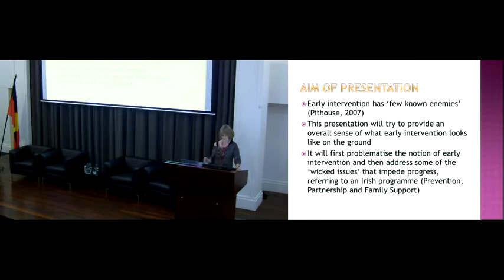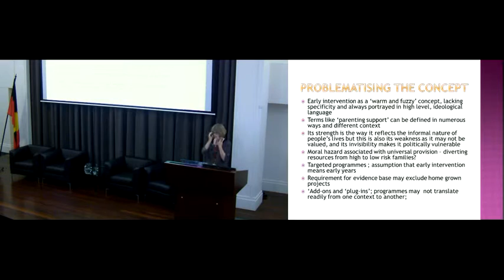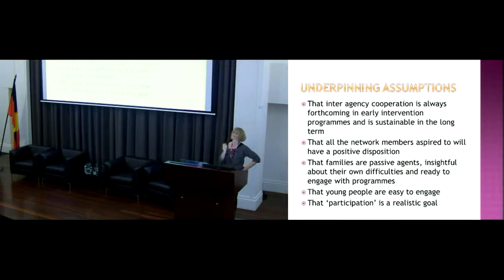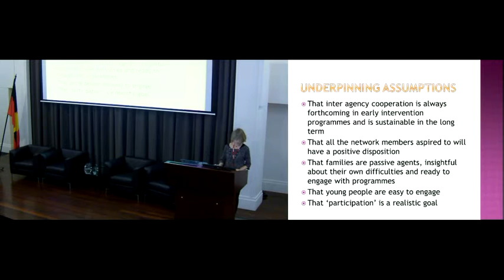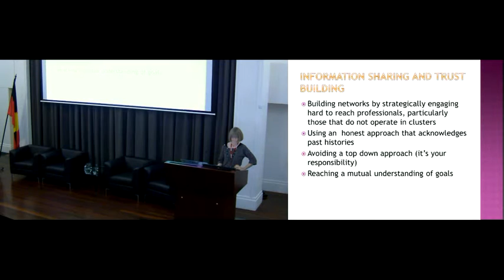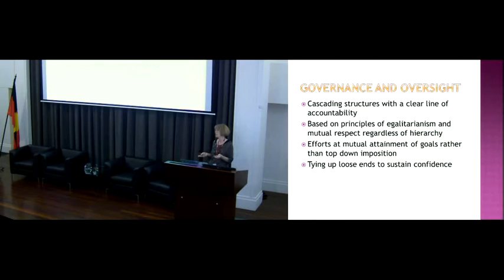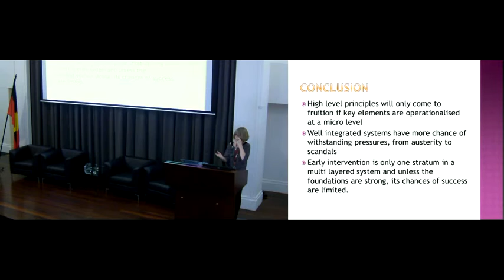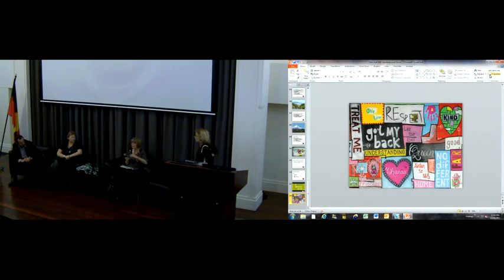Associate Professor Helen Buckley Keynote Address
Helen Buckley, Associate Professor, School of Social Work and Social Policy, Trinity College Dublin redelivers her keynote address from the 2015 Child Aware Approaches Conference to the Australian Government Department of Social Services.